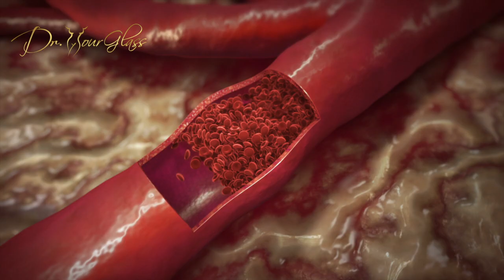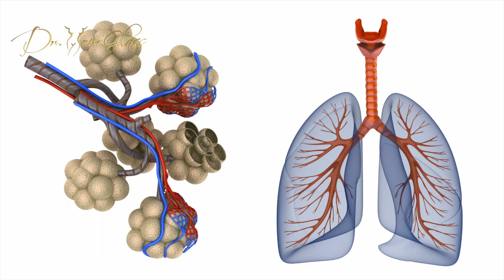Risks Associated With Plastic Surgery | Wilberto Cortes Plastic Surgeon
With the rising popularity of the hourglass plastic surgery procedures, it is important for prospective patients to be fully aware of the risks associated with the surgery. The patient may run into life threatening situations if they are unaware of the risks.
Before even undergoing surgery, it is important to do a personal assessment whether or not this is the answer for you. Make sure that the decision to undergo the procedure is really your own and not somebody else.
During the initial consultation with a plastic surgeon, be ready to analyze the risks of the procedure against the potential benefits. Nevertheless, these are the common risks associated with the hourglass procedures:
1.    Excessive bleeding
2.    Seroma and hematoma
3.    Infections
4.    Excessive swelling and bruising
5.    Unsightly scarring
6.    Blood clotting
It is important to note that the risks are higher for patients who have the following conditions:
•    A weak immune system
•    Poor blood circulation
•    Suffer from kidney, lung, heart or liver diseases
•    A history of blood clotting issue
•    Suffer from diabetes, heart disease, respiratory problems, or hypertension

Aside from that, there are also risks, while rare, can still happen
•    Adverse reaction to anesthesia
•    Change or loss of skin sensation (temporary or permanent)
•    Appearance of cellulite or wrinkles on the skin
•    Heart and respiratory complications
•    Severe and prolonged pain
Because of the risks involved in any surgery, I use a strict set of criteria to determine the candidacy of patients for the hourglass procedure. Ideally, one should be in her best physical and mental health in order to even considered for the surgery.
Because I assess each patient’s health thoroughly to determine their readiness for the procedure, I expect my patients to share their complete medical history without hiding any critical health information because this information is very important in determining the risks. This will allow the surgeon to know what precautionary measures to take during and after the surgery.
It is especially important to share with your surgeon the following medical history information: if you are taking medications like blood thinning medicines, anti-inflammatory medicines, or any supplements. Your doctor will recommend that you either stop taking the medicines before and after the surgery or change the dosage.
Furthermore, smoking affects the results of the surgery so it is important that you inform your surgeon if you are a smoker. You will be required to stop smoking for at least 2-3 weeks before the surgery and then one month after the surgery.
This hourglass surgery is a cosmetic and an elective procedure, so before undergoing the surgery, it is important to do a risk-benefit analysis. If the benefits of the procedure are higher than the risks, then you can decide to go under the knife.

LIVE BROADCAST SURGERIES ALL WEEK ALL DAY on:
Facebook live: Dr. Wilberto Cortes
Periscope: Dr. Wilberto Cortes (@drhourglass)

WEBSITES
To view Dr. Cortes's impressive results, you can log on to his websites:

Also, you can contact him through social media, including direct messaging through Instagram at dr_cortes, Facebook Messenger at Dr. Wilberto Cortes, and WhatsApp at . To view Dr. Cortes's impressive results, you can also follow him on the following social media sites.

To view Dr. Cortes's impressive results, you can also follow him on the following social media sites:
Facebook – Dr. Wilberto Cortes